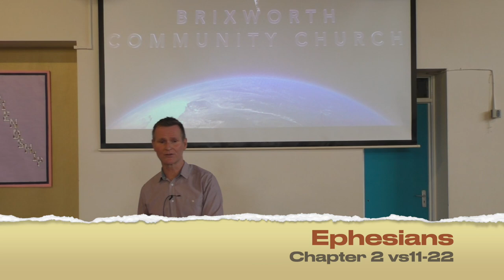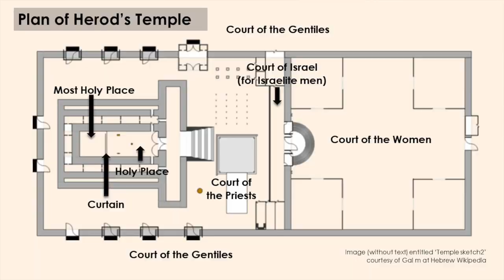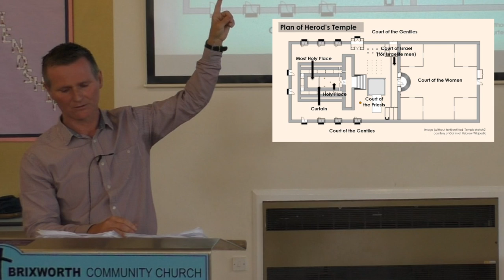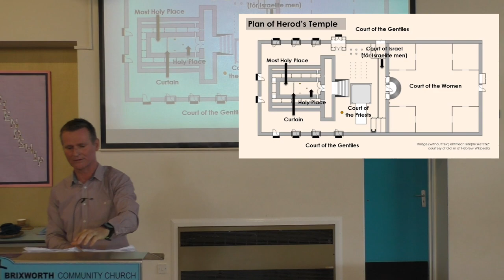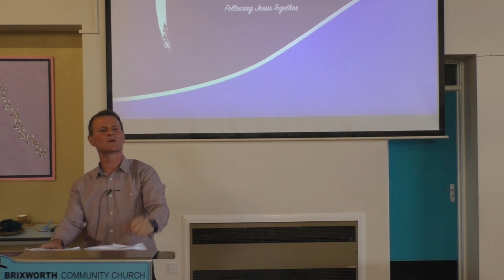Sunday Service 19th June 2022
Brixworth Community Church Online Service
Music used in this video is not ours see details below:
Songwriters: Chris Llewellyn / Gareth Gilkeson / Will Herron